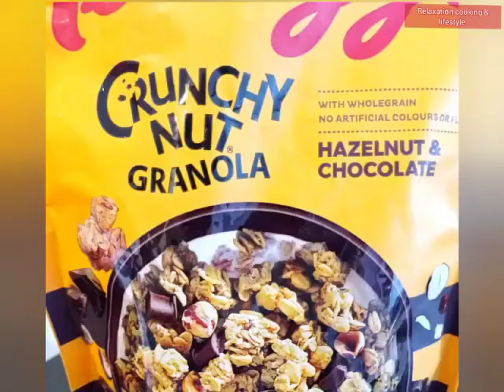Banana Ice cream 2 ways | No Sugar No Milk No Cream No Egg oreobananaicecream # oatbananaicecream